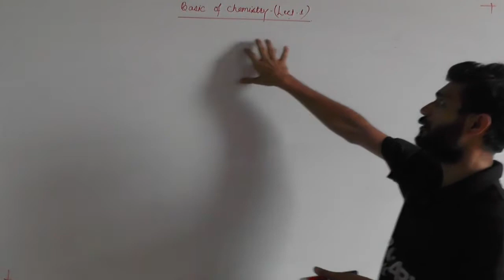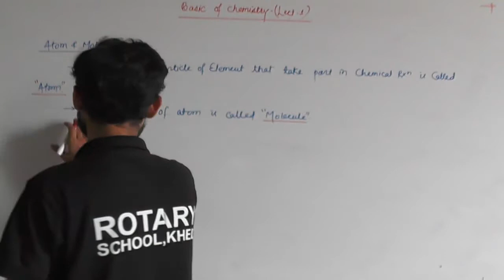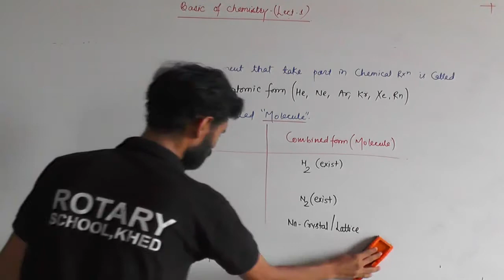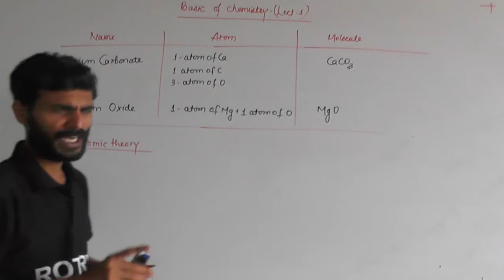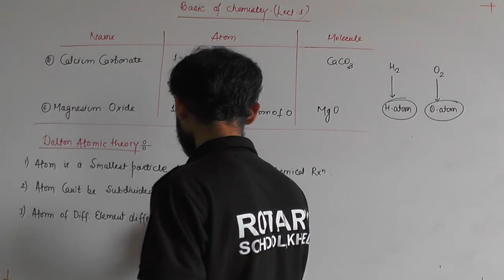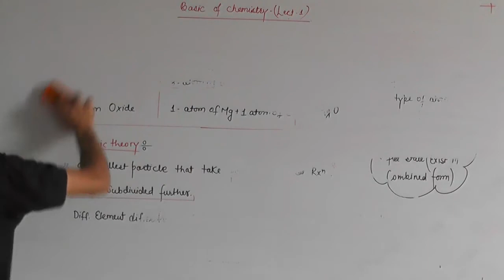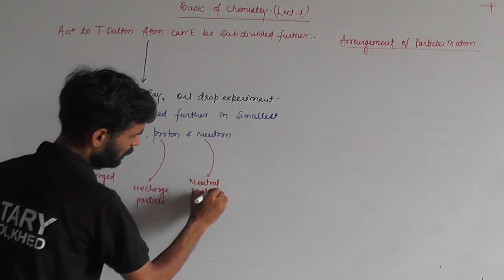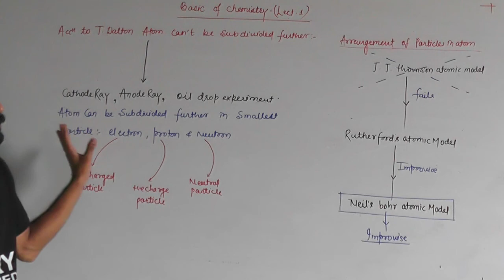BASIC OF CHEMISTRY LECT 1